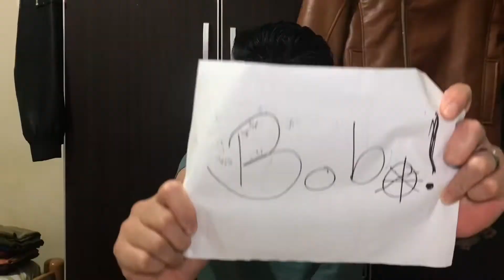How to: Beard Care Product Application & Product Review | Beards 'n' Stuff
A short video about proper beard care product application and a brief review of OALEN beard care kit from Shopee.

Track Info:

Title: Sky Looks Pretty with You
Artist: Burbank
Genre:
Mood: Calm